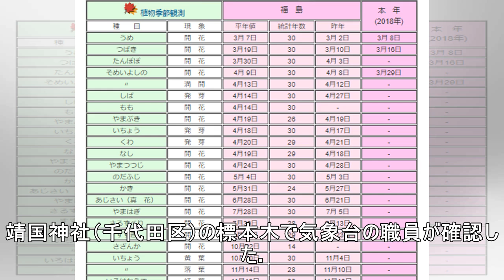東京都心で桜が開花 満開予想は２９日ごろ